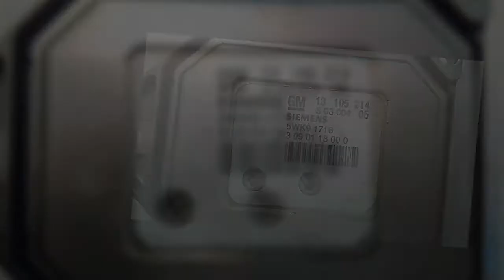Simtec 70 Simtec 71 Motorsteuergerät OPEL 13105214 Siemens 5WK91716 6235400 Reparatur Steuergerät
OPEL 13105214 Siemens 5WK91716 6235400

P0202 Einspritzventil 2 Funktionsstörung/Unterbrechung
P0203 Einspritzventil 3 Funktionsstörung/Unterbrechung
P0325 Klopfsensor 1 Stromkreis kein Signal
P0220 Drosselklappen Potentiometer 2 Spannung hoch
P0351 Zündspule 1 - Fehler im Stromkreis
P0352 Zündspule 2 - Fehler im Stromkreis
P0353 Zündspule 3 - Fehler im Stromkreis
P0354 Zündspule 4 - Fehler im Stromkreis
P0120 Drosselklappen Potentiometer 1 Spannung hoch  und  P1550 Drosselklappe/E-Gas im Notlauf- beschränkte Leistung

OPEL Meriva 1.8 (Meriva, A) Bj. 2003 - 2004 Motorcode Z18XE
OPEL Meriva 1.8i 16V (Meriva, A) Motorcode Z18XE